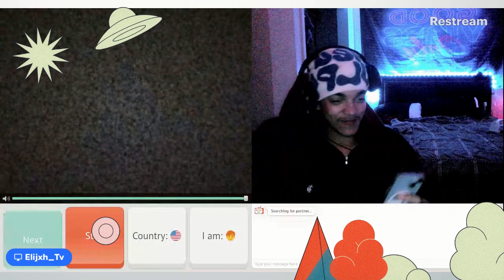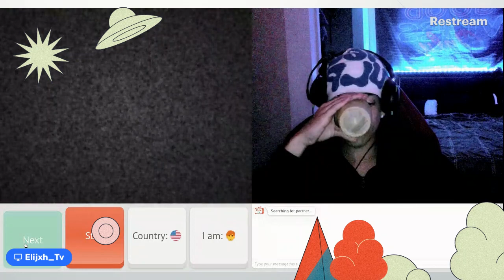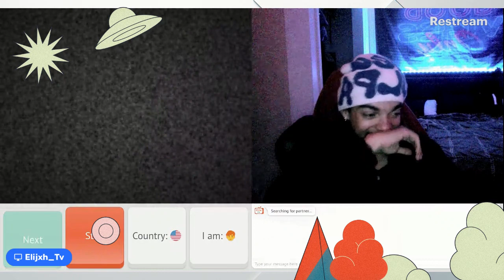💔CREW MOTORFEST 🥶 💀 ON DA HIGHWAY😈ACTIVEE MOPARS ,JDMS,EXOTICS🤷‍♂️